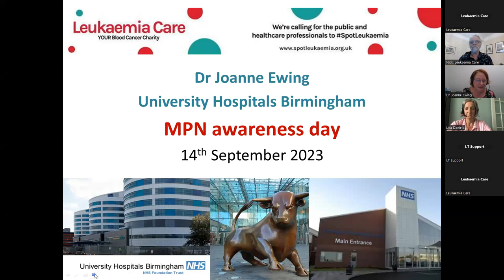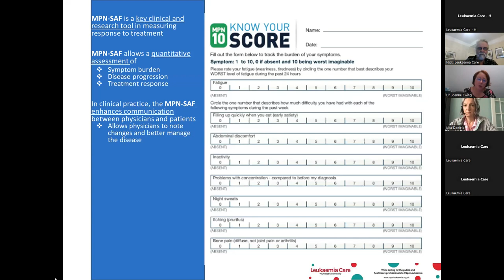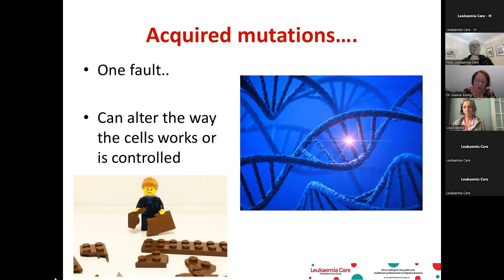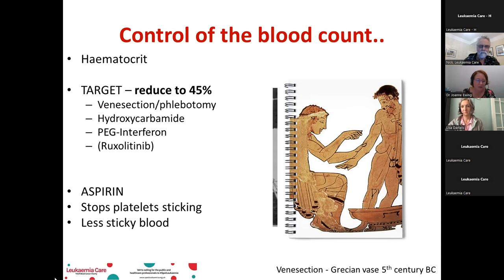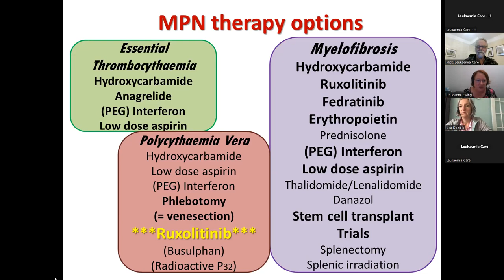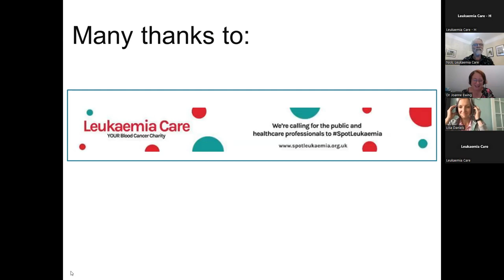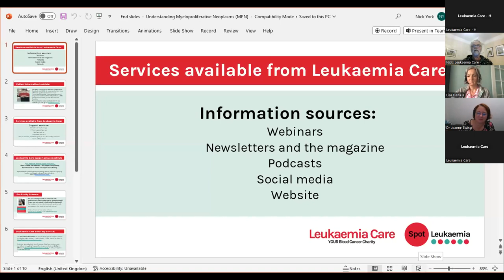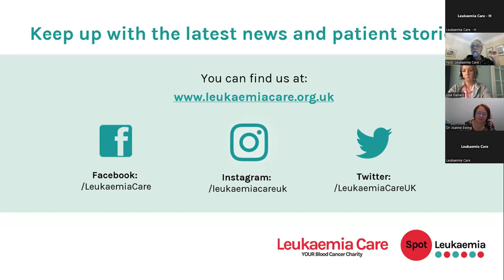Understanding Myeloproliferative Neoplasms WEBINAR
This webinar ‘Understanding Myeloproliferative Neoplasms (MPN)’   will be covering talking the many aspects of MPNs, including what different conditions make up this group, how they are diagnosed and managed as well as the different treatment options available.  The webinar will also focus on what a patient can expect when living with an MPN and what support and care is available to help you and your family.